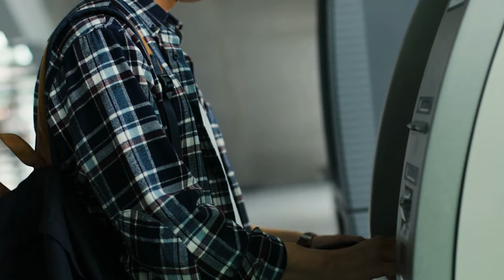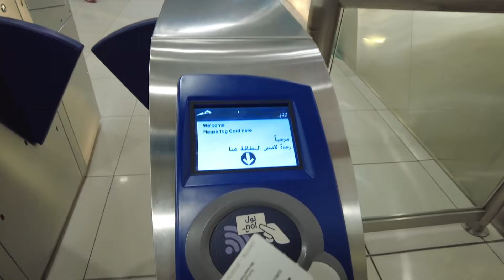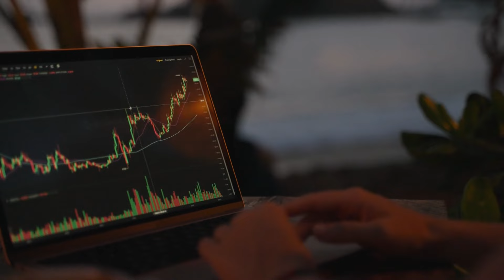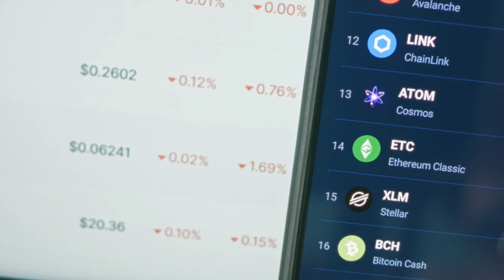¡Se Acerca El Fin De DUBAI! Algo Inquietante Está Pasando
La historia de la moderna ciudad de Dubai comienzó en 1833. Fue en aquel entonces cuando Maktoum Bin Butti llevó a su gente, 800 miembros de la familia Al-Bu-Falash de la tribu Bani Yas, a la isla de Shindagha y estableció un asentamiento en el entrante de agua salada de Khwar Dubai, declarando su independencia de Abu Dhabi. Dubai se convirtió entonces en un pueblo de pescadores.